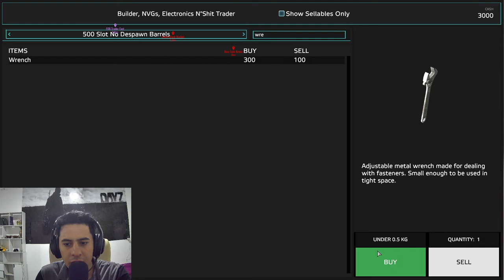DayZ Standalone Takistanplus احلى لعبة سرفايفل - خريطة تاكستان - سرقنا سيارة وزرنا احد اخطر القواعد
DayZ Standalone Takistanplus احلى لعبة سرفايفل - خريطة تاكستان - البداية وجمع المال